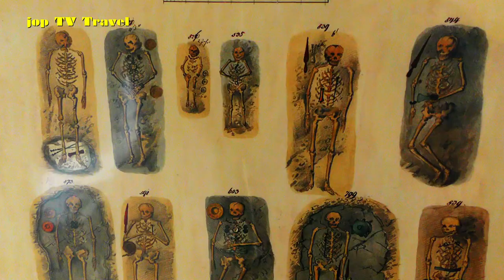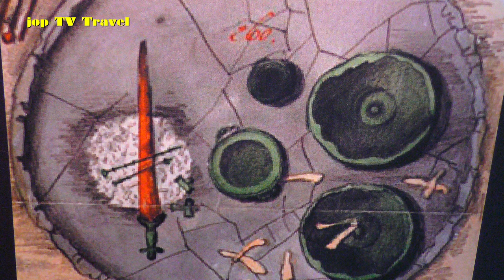Hallstatt im Hallstätter Hochtal erwartet einem 7000 Jahre Geschichte Teil 1 jop TV Travel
Inhalt
Salzbergbahn
Rudolfsturm
Ramsauer Denkmal
Aussichtsplattform
Aussichtsbrücke
Hochtal
Schaugrab
Gedenkbrunnen
Barbarakapelle
Surbecken
Archäologie "Alte Schmiede"